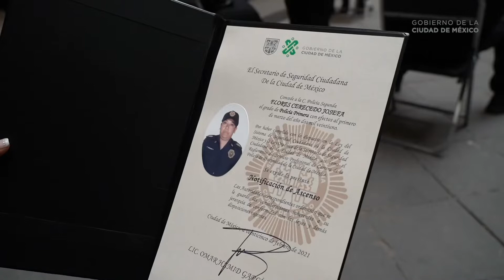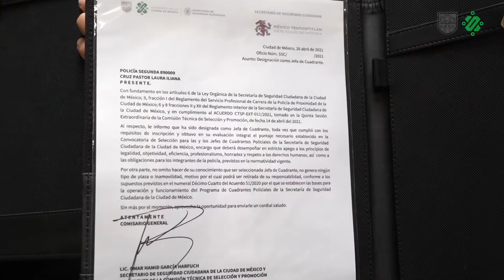Entrega de reconocimientos a policías de la Ciudad.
Como cada mes, reconocimos a l@s mejores policías premiando su honestidad, valentía, entrega y amor por la Ciudad de México.

Nuestro agradecimiento permanente por dedicar su vida a la seguridad de sus habitantes.